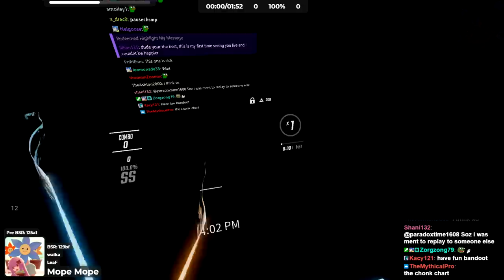This Level Is NOT For Kids.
►Saber Position used in this video [INDEX CONTROLLER ONLY]:
-Position-
x - -5cm
y - -7.5cm
z - 0cm

-Rotation-
x - 40 degrees
y - 0
z - 0

►Song: LeaF - Mope Mope
►Sabers: Private, sorry
►Map Creator(s): waika